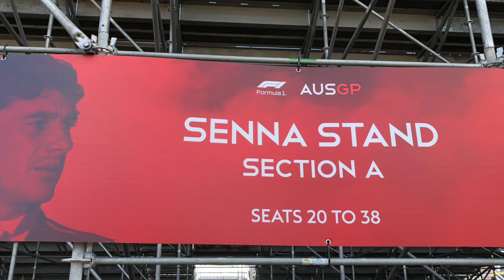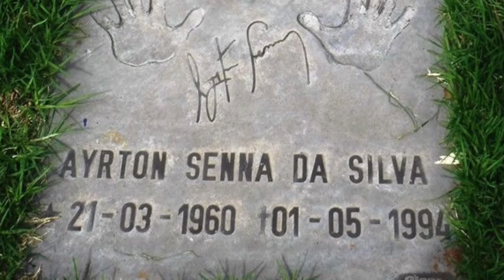VÍDEO 18: 27 anos sem Ayrton Senna...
Nesse canal conto alguns acontecimentos marcantes na minha vida...neste video conto como soube da morte do Ayrton Senna...

Tema da vitória, de Eduardo Souto Neto.
Comenta aqui como foi que você soube da noticia...